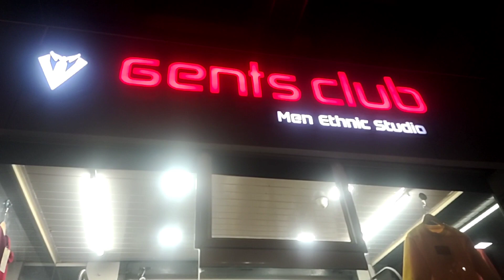ସେଭିଂ କରିବା ଆଉ SHOPPING କରିବା // NEW STYLE @Saathifamilyvlogger 🙏❤️🙏❤️